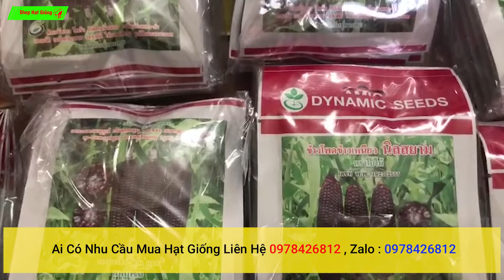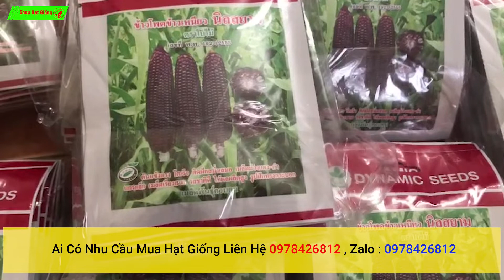đại lý hạt giống ngô tím nhập khẩu thái lan hàng về nguyên bao bì và về liên tục nhé cả nhà ai cần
Chào mừng các bạn đến với Shop Hạt Giống, kênh Youtube chia sẻ những kiến thức ươm hạt giống cây trồng. Bán hạt giống cây các loại và chăm sóc cây trồng !
Nội dung trên Shop Hạt Giống chia sẻ cho kinh nghiệm gieo trồng , hướng dẫn và mang tính chất THAM KHẢO.